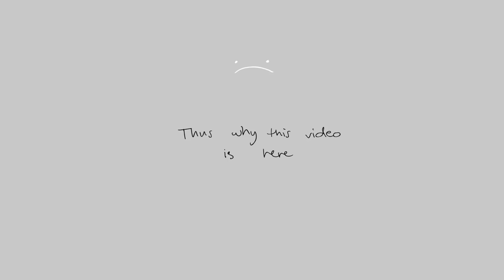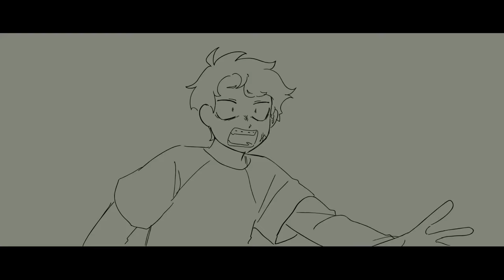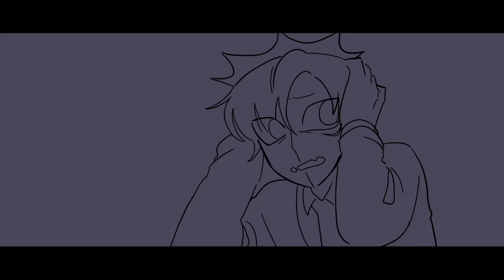Dream SMP Bloopers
VOICE CLIPS comes from the streams of the Dream SMP members
I was gonna add more, but time constraint :P

Yoo! I'm in a sadist animatic!!!